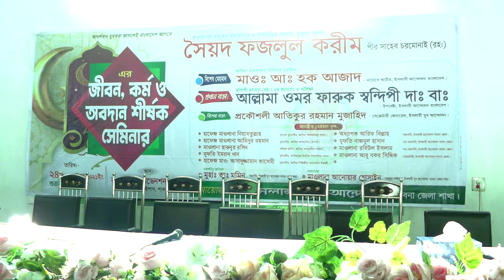lillahi ma fissamawati Surah baqrah last verse 284 286 Surah Baqarah سورة البقرة Last 3 Ayat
surha. lillahi ma fissamawati  Surah baqrah last verse.